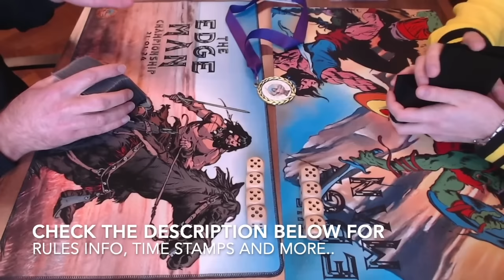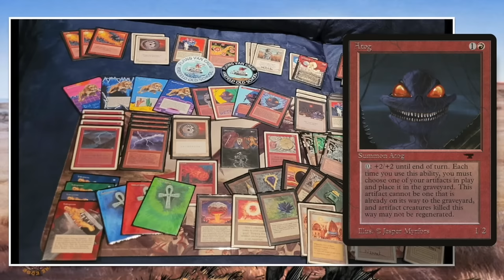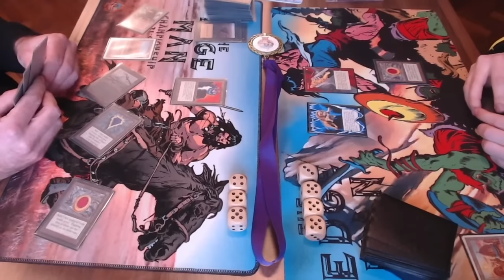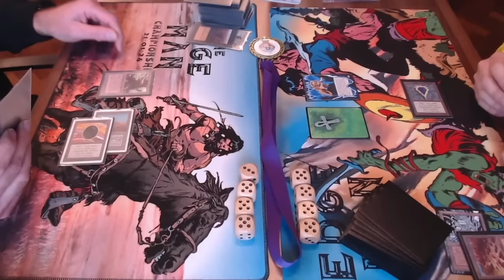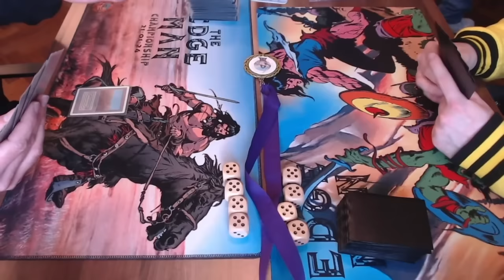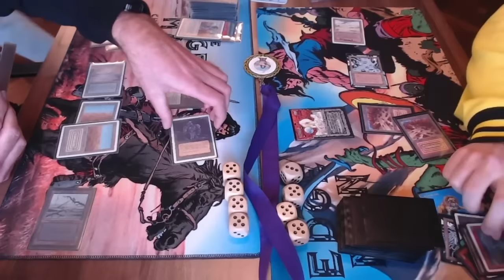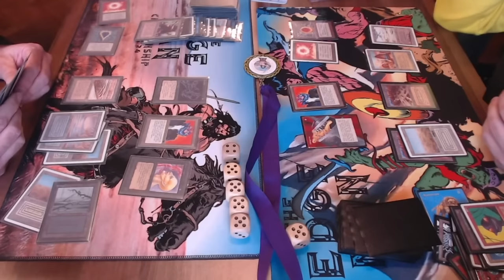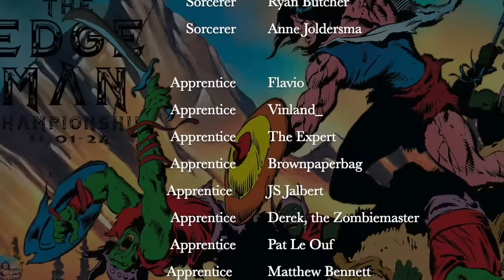BWu Mid-Range vs Pink Weenie, Ep1 of the Edge Man | Old School Magic the Gathering mtg9394 808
We are in Tilburg, the Netherlands for the Edge Man Old School Magic the Gathering (MTG 93/94) tournament. In this video, you can enjoy a first round match between a white and black deck aka Deadguy Ale taking on an aggressive Pink Weenie deck.

Decks: BWu Mid-Range vs Pink Weenie
Players: Jasper vs Miggi

00:00 MTG 93/94
01:40 BWu Mid-Range
07:50 Pink Weenie

12:38 MTG Games